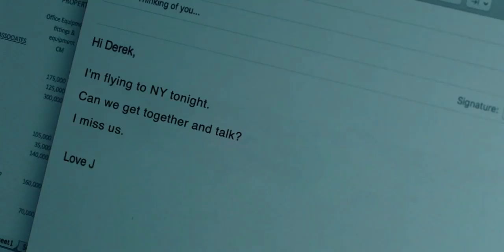Down (2019) Thriller Mystery Hollywood Movie Explained In Hindi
down movie explained in hindi
down (2019) thriller mystery Hollywood movie